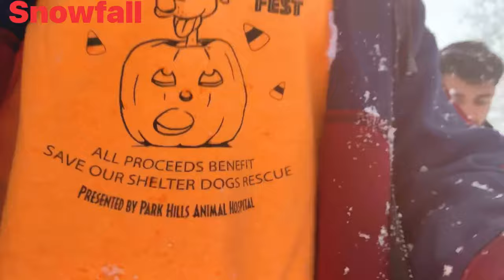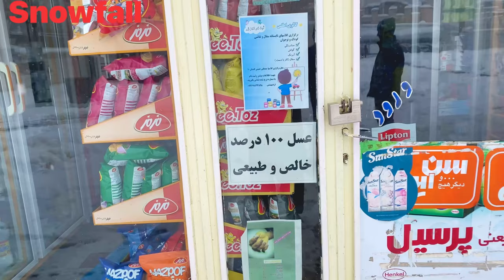Arak University Of Medical Sciences/Snow Fall In Iran / MBBS,MD In Iran